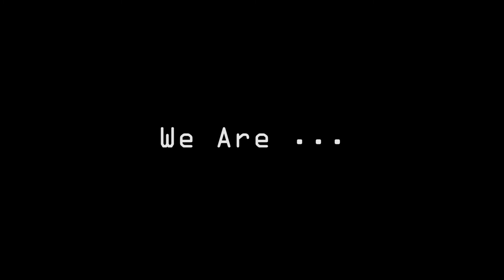Let's Begin - Drone Video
Nous sommes CathuG et Pankar, deux potes qui faisons du drone ensemble depuis 1 an et demi maintenant. Nous avons deux drones différents avec deux styles de pilotage à part entière. L'un vole avec un Dji Mavic pour des shooting cinématographique et l'autre avec un drone racer monté à la main pour ajouter du dynamisme aux images.

Notre but est de proposer au public une double vision des lieux dans lesquels nous avons pu voler et de les partager dans plusieurs vidéos.

En espérant que cette video trailer vous plaise !